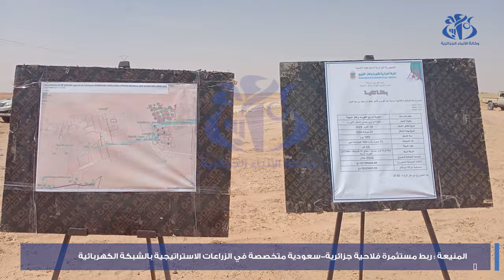المنيعة : ربط مستثمرة فلاحية جزائرية- سعودية متخصصة في الزراعات الاستراتيجية بالشبكة الكهربائية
المنيعة  (وأج) - استفادت مستثمرة فلاحية ، متخصصة في الزراعات  الاستراتيجية بولاية المنيعة، وهي ثمرة شراكة بين الجزائر والسعودية,، من الربط  بشبكة الكهرباء